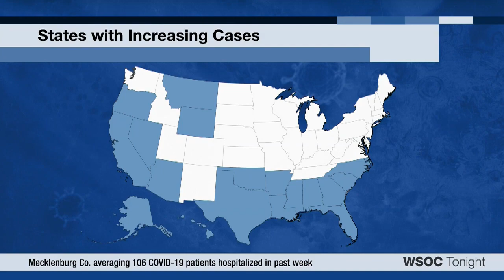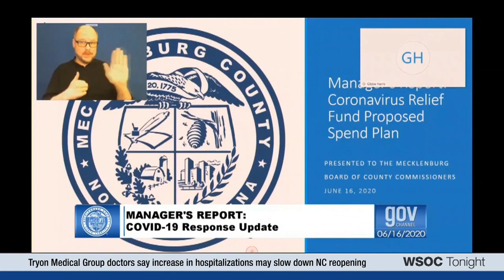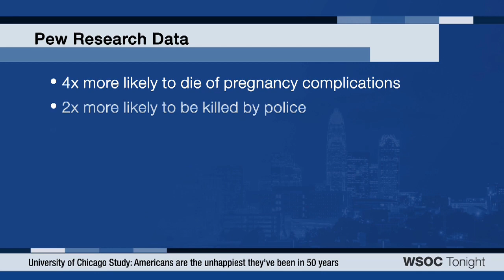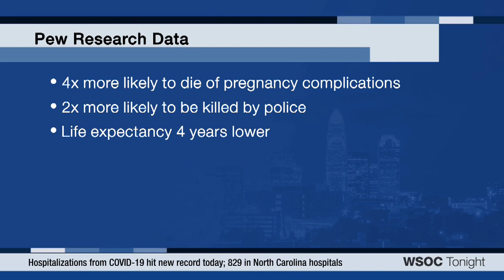Mecklenburg County leaders discuss face-covering mandate